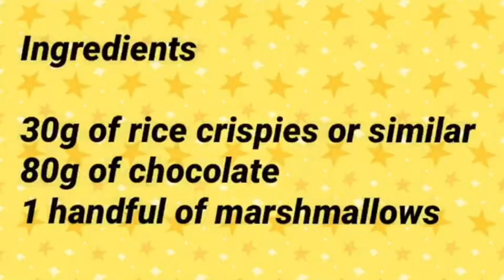Lancs East - Around the World in 80 Clicks - Switzerland - Snow Topped Alps